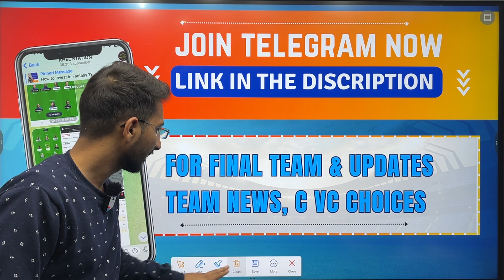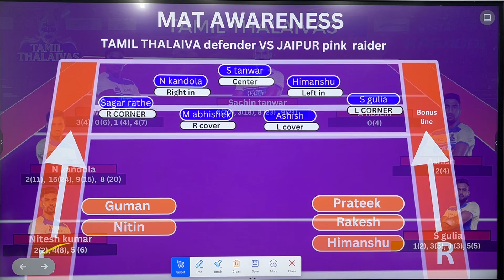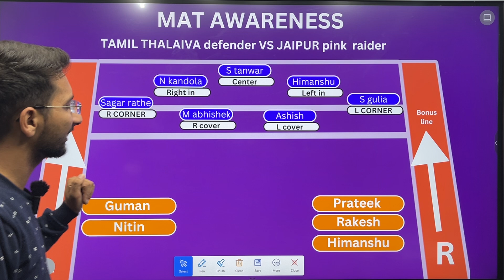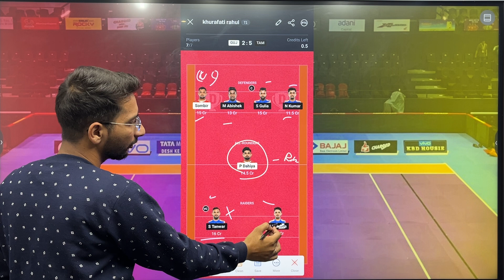GUJ vs TAM Dream11 Prediction | GUJ vs TAM Dream11 Team | Gujarat Gaints vs Tamil Thalaivas Kabaddi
1.This analysis is based on my understanding, knowledge and instinct, while selecting ur team, consider the points mentioned and makes your own decision.

2 Dream11 takes great care to comply with all central and state legislation in india to insure that users are fully protected. Every contest on platform is carefully designed to comply with applicable statutes and regulations in india